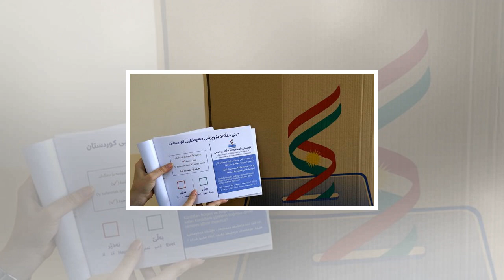Le kurdistan irakien, une région riche en pétrole